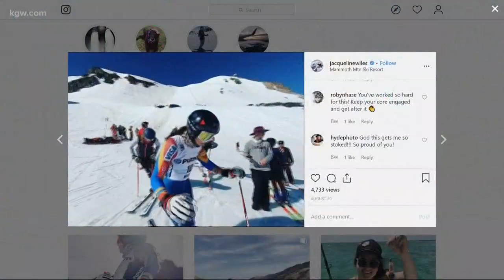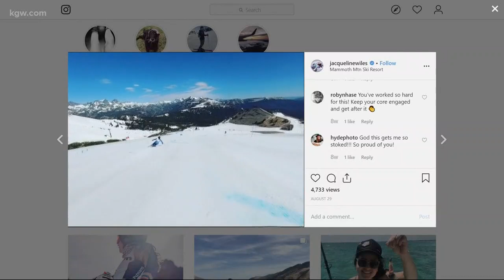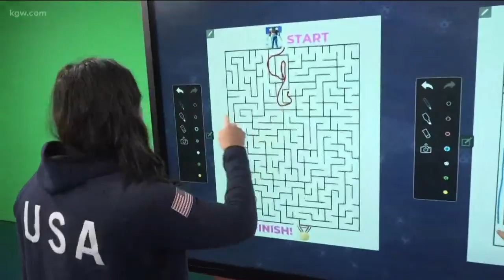US Olympian Jackie Wiles is ready to race again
US Alpine Olympic Skier Jackie Wiles is ready to hit the slopes again this winter in the Ski World Cup. You can attend a meet & greet with her this Friday in Hood Ri